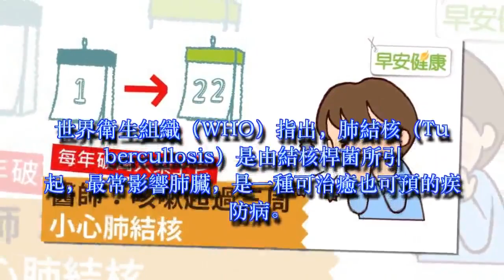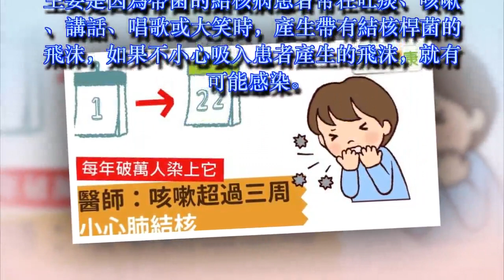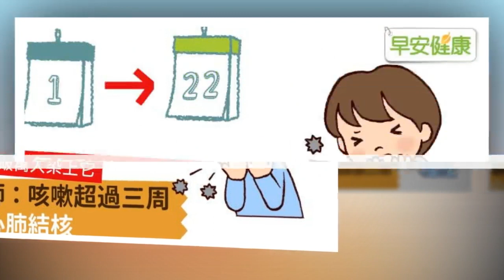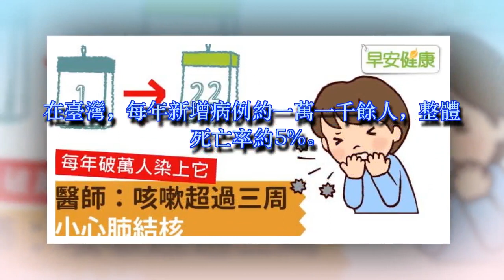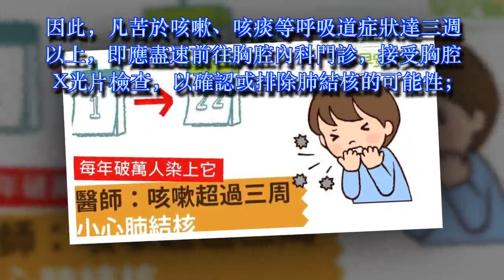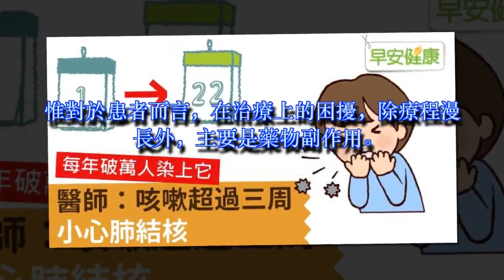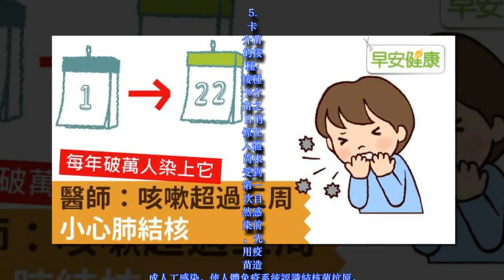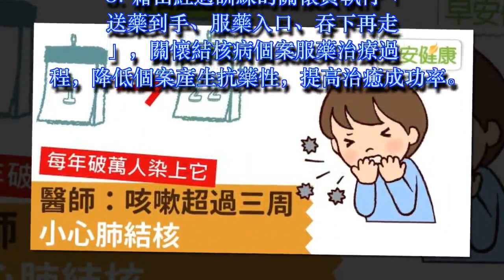肺結核別傻傻當感冒！胸腔科醫師解析肺結核症狀與治療